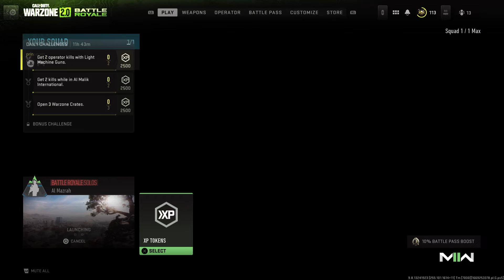Call of Duty Warzone 2 Solo Dub Sick!!!!!!!!!